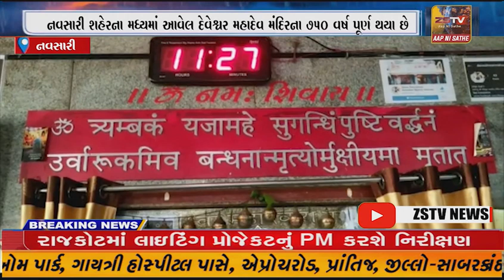નવસારી શહેરના મધ્યમાં આવેલ દેવેશ્વર મહાદેવ મંદિરના 750 વર્ષ પૂર્ણ થયા છે.